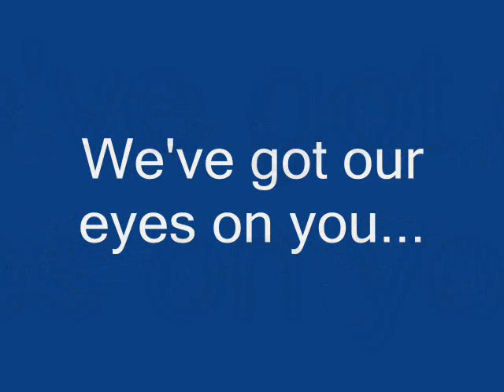Eyes on you...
It's not that weird. Ok, fine, it is.